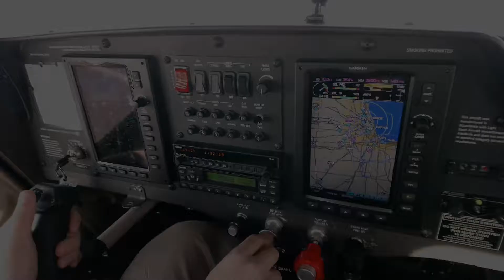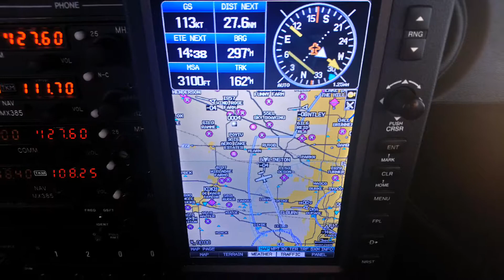Training at FSX Chicago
We find that even ordinary days are extraordinary when flying.